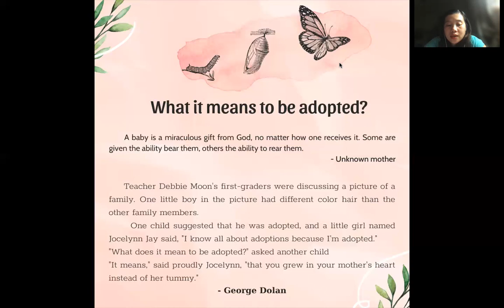What it means to be adopted?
MY CHALLENGE 11 WEEK